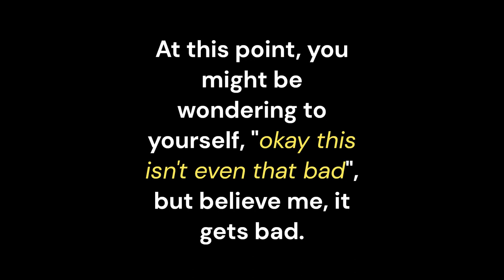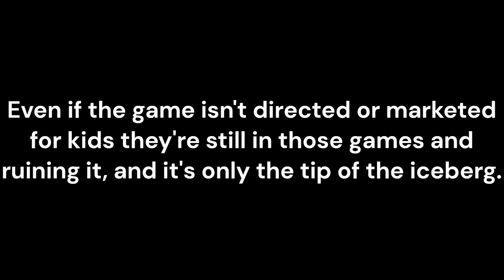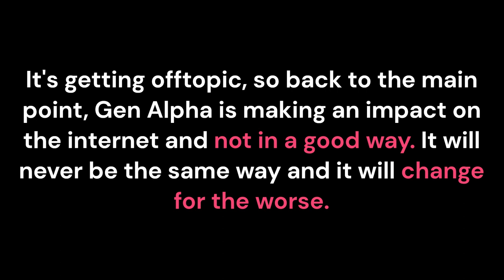Gen Alpha is invading the Internet.